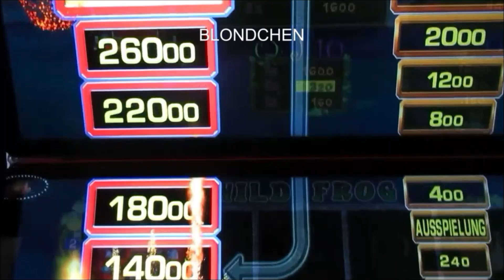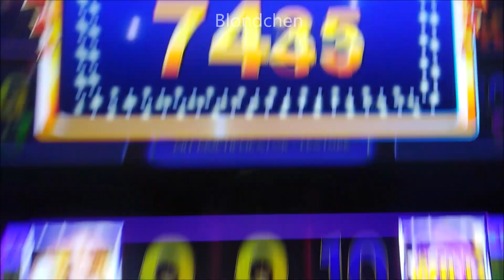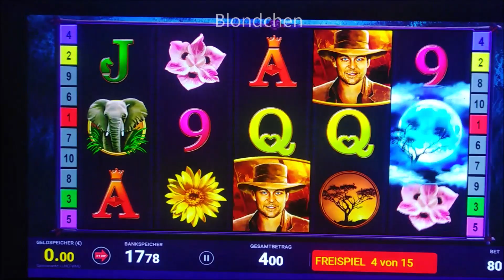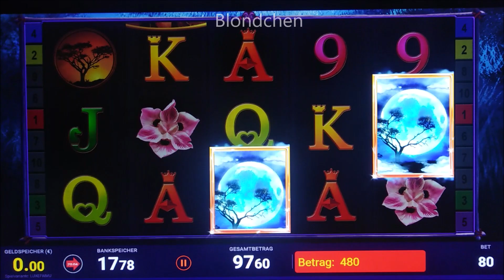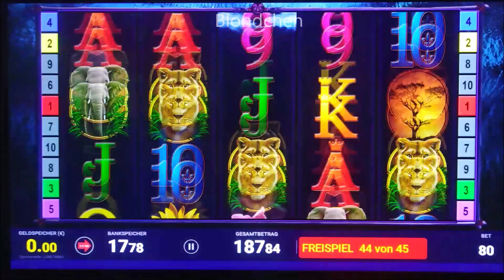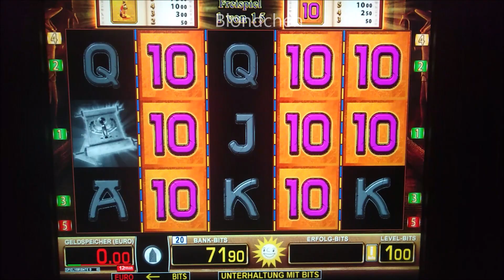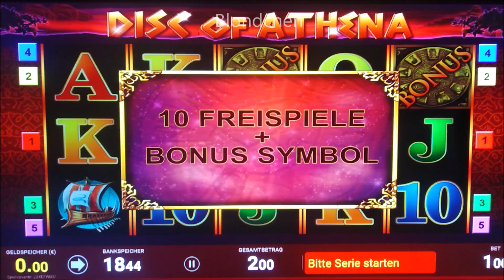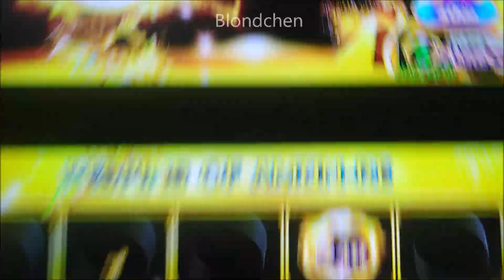Es regnet Geld...Gewinn und Verlust...Spielothek, Merkur, Bally, Casino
Werbung
Urheberrecht Hinweis: Bitte lade keine Videos von Blondchen auf YouTube hoch! Alles was ohne Erlaubnis hochgeladen wird, wird ohne Vorwarnung zur Anzeige gebracht und natürlich YouTube gemeldet